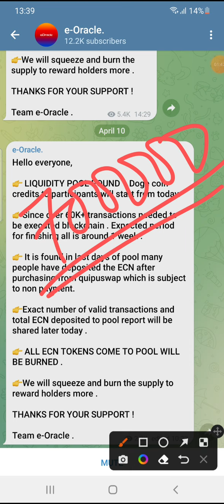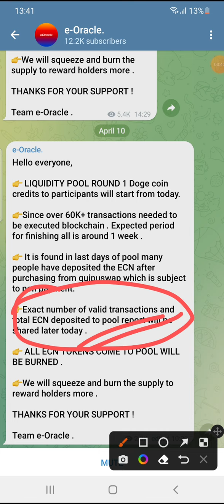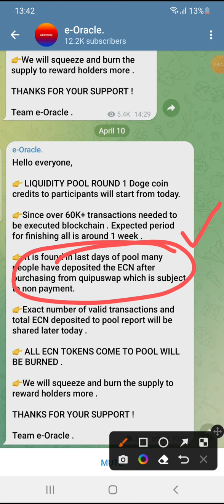DOGE coins will deposit in Accounts from today...ECN updates